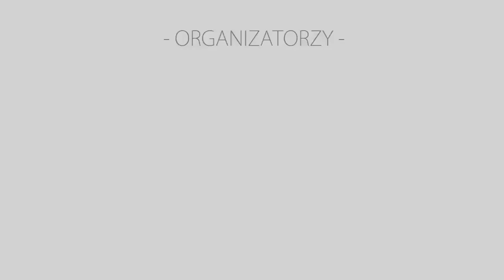Konferencja „Optymalizacja kosztów gastronomii” - Piotrowski / Hexel / Krakowiak